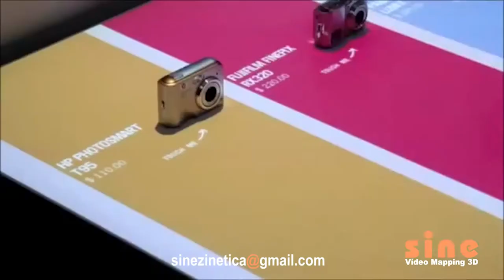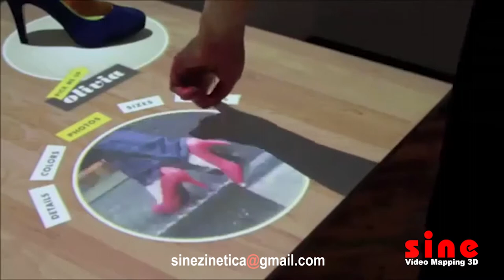Retail VideoMapping SINE 3D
Un espectáculo Retail en escaparates como técnica de vitrinismo o en otros espacios dentro de un comercio, de unos 1, 3, 5, 10 minutos oconstruyendo que los demás se queden hablando o tografiando y viralicen, su marca o producto que luego atraerá a la gente quedando impactados.

La más alta tecnología en su punto de venta.
Creamos espectáculos video mapping único con el hilo conductor de una marca o producto para proyectar dentro o fuera del comercio.

Video Mapping Retail en el producto:
Se puede realizar un videomapping sobre cualquier objeto, producto o retail. Resalte un producto del resto, promocione, lance o dé a conocerlo de una forma totalmente original. Atraiga a la gente sobre su producto. 1-3 minutos hablando sobre su marca o producto que atraerá a la gente

Desde modelos que muestren sus productos a efectos holográficos impresionantes que se funden con su Marca. Gracias a los vinilos de proyección podemos generar cualquier imagen con efecto de holograma sobre cualquier cristal

Mapeamos frases, logotipos, símbolos, cualquier Retail volumétrico en general. Y le damos vida, texturas, efectos visuales….